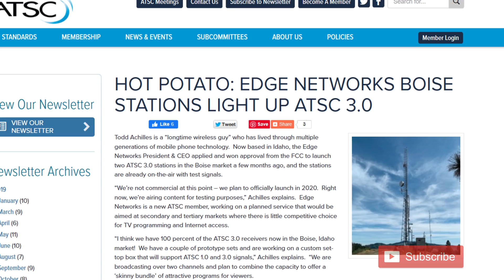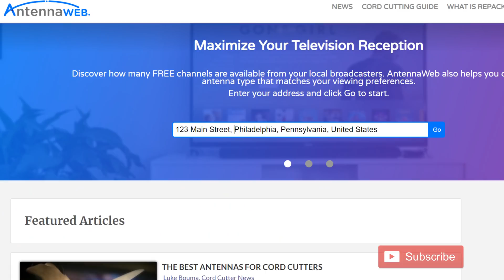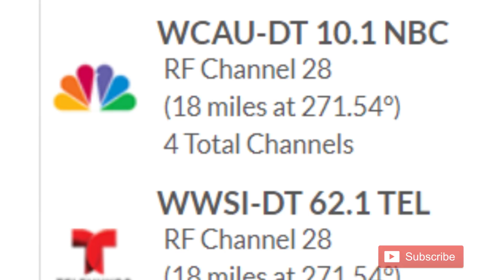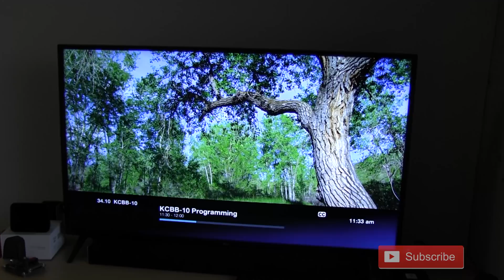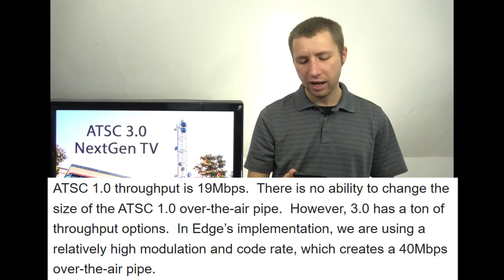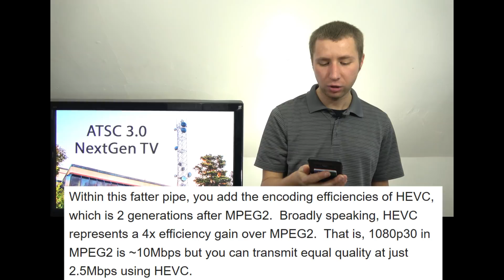ATSC 3.0 Details Pt. 2 - How Many Channels? When Will 1.0 Shut Down? Internet Connection Required?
This is part two of a series where I interview Todd Achilles of Edge Networks in Boise, ID. His company successfully launched two ATSC 3.0 stations the Boise market. Some of the questions I asked: When will ATSC 1.0 shut down? Is an internet connection required? How many channels/subchannels can fit on ATSC 3.0?